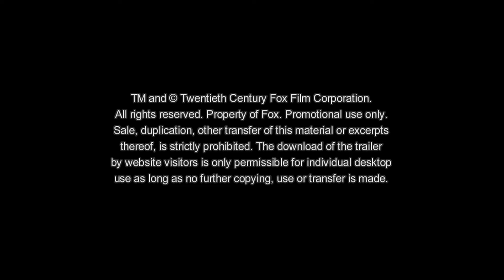Spione Undercover | Offizieller Trailer HD | 2019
Schweizer Ableger des Filmverleihers 20th Century Fox Film Corp. Hier findest du laufend die neusten Trailer von den Schweizer Kinofilmen und Home Entertainment Filmstarts von 20th Century Fox, DreamWorks Animation und Fox Searchlight.